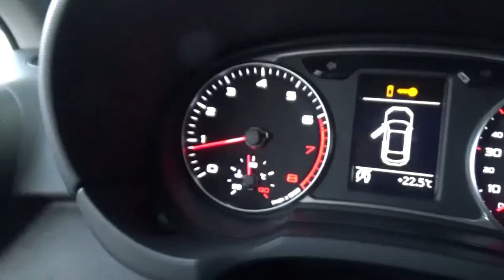Audi / A1 / 2017 - HB015341